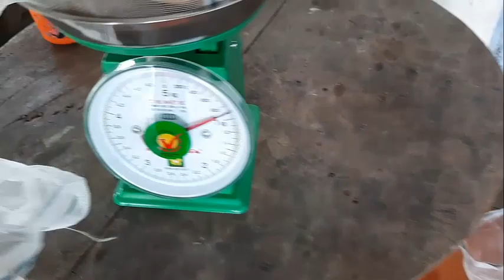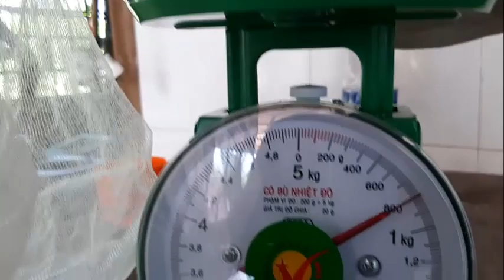Bẫy Rắn Dính Hổ Hành Khủng 9,5 gam Ở Phút 99 # Săn Bắt Đồng Tháp #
hôm nay thăm bẫy ít nhưng lại dính rắn hổ hành khủng ở phút 99 , chúc các bạn xem video vui vẻ.